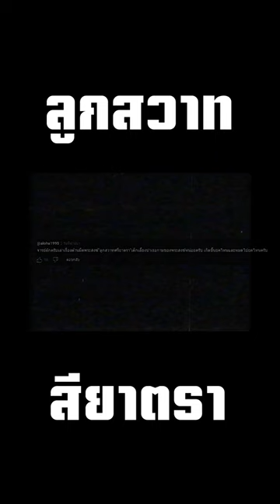(ตัวอย่างคลิป) ลูกสวาท....สียาตรา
1.ท่านหมื่น  2. ท่านขุน  3. ออกพระ